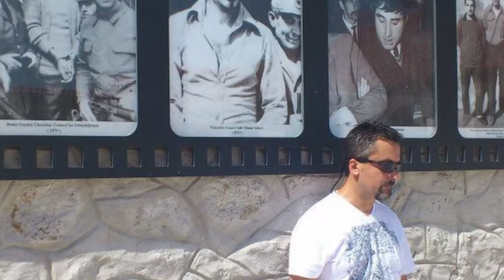Veda- Nazım Hikmet